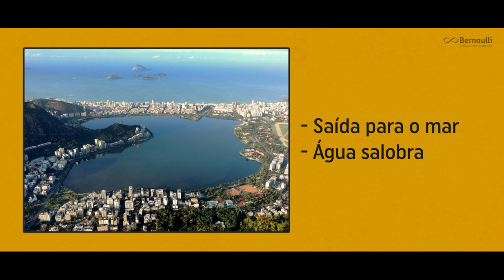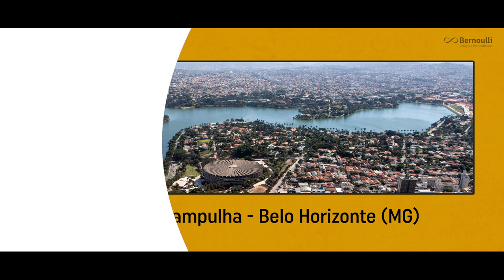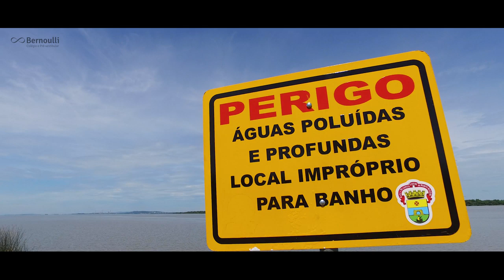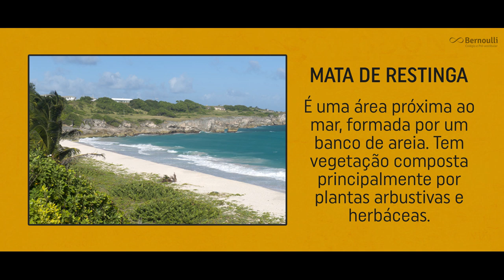Polêmica! Rio ou Lago Guaíba? feat. Mas Afinal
SALVE SALVE a todxs inscritxs aqui no Terra Negra! Sejam muito bem vindxs ao vídeo com a presença do nosso ilustre amigo Renan do canal Mas Afinal!

Um caso polêmico de rio ou lago é o Guaíba, na região de Porto Alegre-RS. Em 1820, quando da visita de Saint-Hilaire (1974, p.27-54) a Porto Alegre, registrou em seu diário como sendo o lago Guaíba. Na língua indígena de tupi-guarani, Guaíba significa encontro das águas, e na realidade é o que ocorre no Guaíba, pois chegam sedimentos e águas de oito rios, sendo que parte dos sedimentos foi sendo depositada na chegada ao lago, formando um delta, onde encontra-se as ilhas do delta do Jacuí. Por muitos e muitos anos, foi ensinado aos alunos que o Guaíba é um rio, e atualmente existem autores que continuam afirmando que é um rio e mapas com a identificação de rio Guaíba. A bacia hidrográfica do Guaíba é formada por oito rios, a saber: Alto Jacuí, Pardo, Vacacaí, Baixo Jacuí, Taquari-Antas, Caí, Sinos, Gravataí e, o lago Guaíba. Os rios Gravataí, Sinos, Caí e Jacuí desembocam no delta do Jacuí, formando o lago Guaíba, que banha os municípios de Porto Alegre, Eldorado do Sul, Guaíba, Barra do Ribeiro e Viamão. A partir do lago Guaíba, as águas vão para a laguna dos Patos e, por seqüência, para o oceano Atlântico.
De acordo com Menegat et al. (1999, p.37) o Guaíba é um lago, pois:
1) os rios que nele desembocam formam um delta. Esse tipo de depósito sedimentar ocorre quando um volume de água confinado por canais encontra-se com um grande corpo de água. O rápido desconfinamento do fluxo de água causa descarga do material arenoso e argiloso que estava sendo carregado pelos rios. Esse processo origina a formação de ilhas que vão sendo recortadas por canais sinuosos chamados de distributários. Ao longo do tempo, as ilhas crescem em direção ao lago. Os canais distributários podem se fechar e novos podem se abrir, conectando ou separando ilhas;
2) cerca de 85% da água do Guaíba fica retida no reservatório por um grande período de tempo;
3) o escoamento da água é bidimencional, formando áreas com velocidades diferenciadas, típico de um lago;
4) os depósitos sedimentares das margens possuem geometria e estrutura características de sistema lacustre;
5) a vegetação da margem é de matas de restinga, identificadoras de cordões arenosos lacustres ou oceânicos. Assim, pode-se concordar com Menegat, e utilizar o termo de lago para o Guaíba.